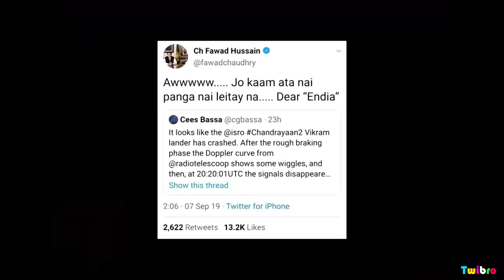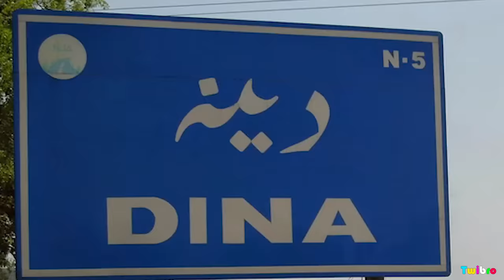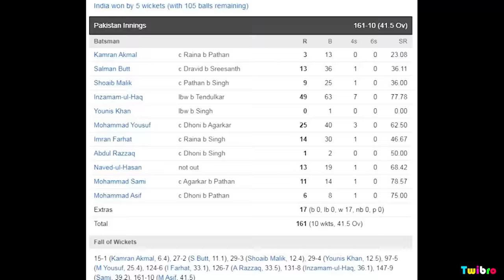The God Of Science| Fawad Chaudhry Funny Biography | Fawad Chaudhry Roast | Twibro Official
Fawad Ahmed Chaudhry, also known by the name of Fawad Hussain Chaudhry, is a Pakistani politician who is the current Federal Minister for Science and Technology, in office since 19 April 2019. Previously, he was the Federal Minister for Information and Broadcasting from 20 August 2018 to 18 April 2019. He has been a member of the National Assembly of Pakistan since August 2018. Previously, he has also served in the federal cabinet of Prime Minister Yousaf Raza Gillani and Prime Minister Raja Pervaiz Ashraf as Special Assistant for information and political affairs, and Political Affairs, respectively, between April 2012 and March 2013.